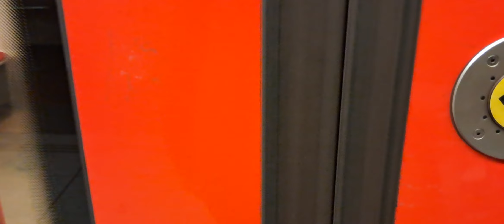Příjezd do Stanice Letňany (M1 4101 - 4102)